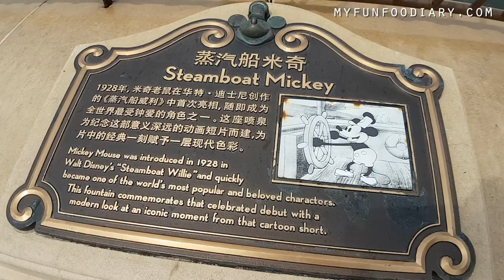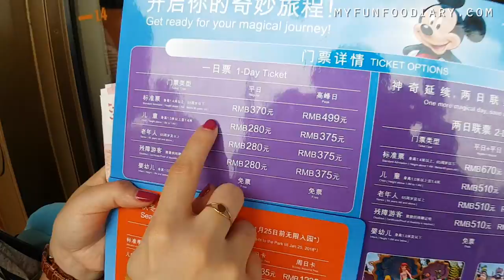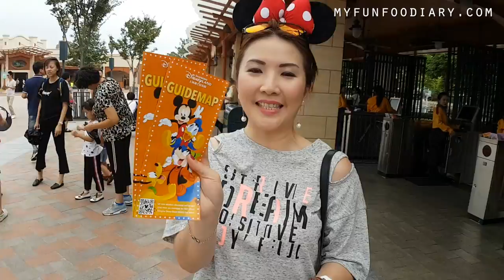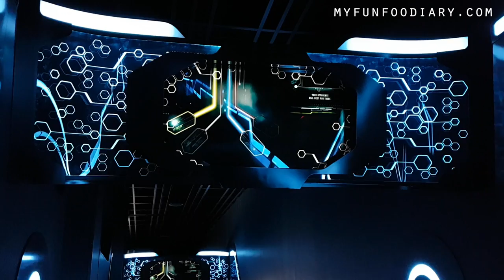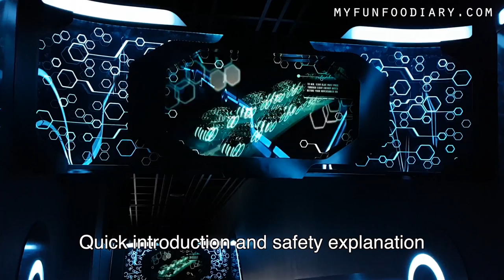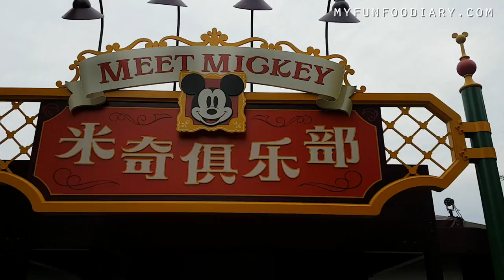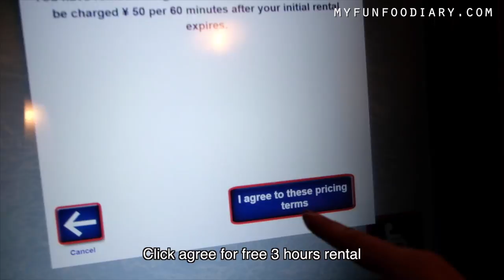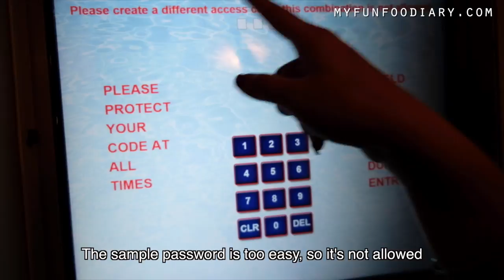Shanghai Disneyland TRON and rides - Myfunfoodiary travel vlog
👉🏻Read our tips and trick to maximize your visit to Shanghai Disneyland

3) Add my channel to your featured channel box